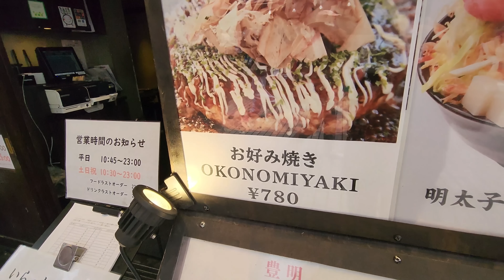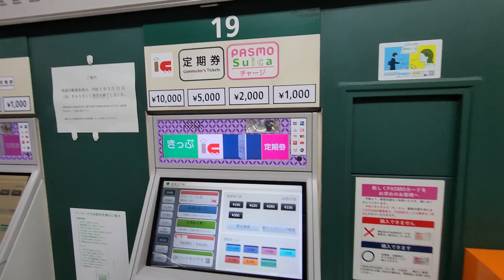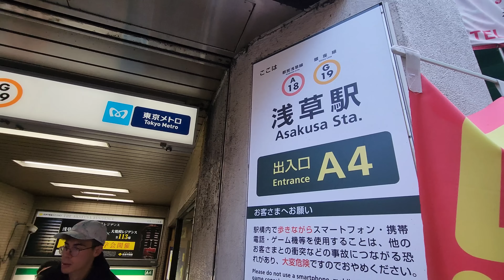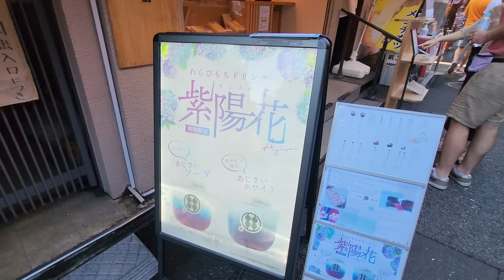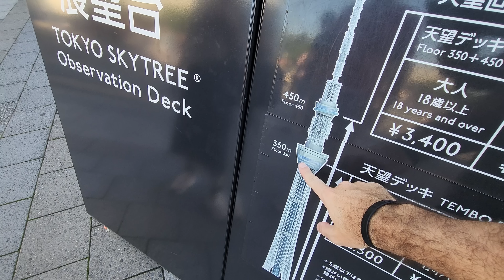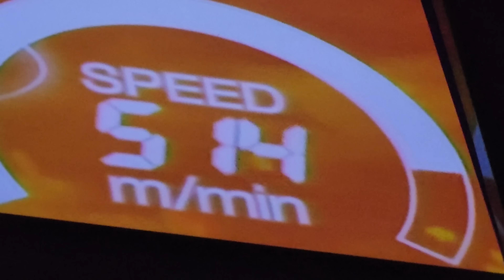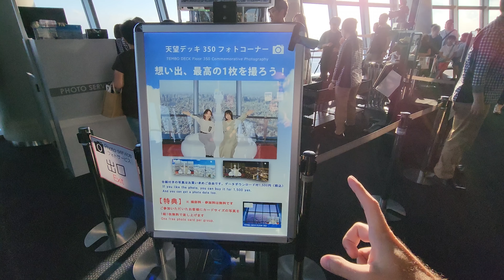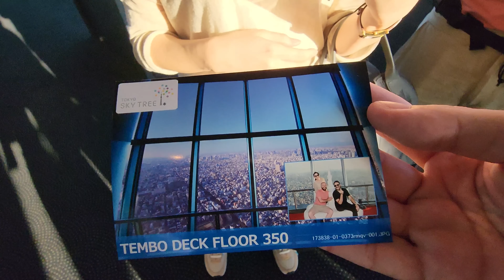SUBIMOS NA MAIOR TORRE DO MUNDO! Skytree Tóquio, Comida Típica Okonomiyaki, Loja Yodobashi Japão 4K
👉 Abra uma conta em dólar e tenha um cartão internacional da NOMAD GLOBAL para usar no Japão, use o código DIOGO20 para ganhar um cashback de até 20 dólares na primeira remessa de real para dólar

Neste vídeo explorando Tóquio, comemos comida japonesa okonomiyaki, fomos na maior loja de eletrônicos do mundo Yodobashi e subimos na Tokyo Skytree, a maior torre do mundo (não, não é em Dubai, lá é um edifícil e a Skytree que é a maior torre do planeta). Veja quanto custa e como visitar a Skytree em Tóquio.

QUEM É DIOGO KYRILLOS?
Opa, aqui é Diogo! Desde que realizei o sonho do meu primeiro intercâmbio 18 anos atrás no Reino Unido venho criando conteúdo online que já ajudou milhares de brasileiros a realizarem os seus projetos de mundo. Comecei o canal justamente naquela época como um hobby para mostrar como era a vida por lá e nunca imaginei que cresceria tanto! Depois morei na Austrália e em Portugal, comecei a trabalhar em navios cruzeiros, virei nômade, passei por 101 países e registrei todas essas aventuras nos vídeos do canal por mais tempo em atividade do Youtube Brasil!

Canais inspiradores: Estevam Pelo Mundo, Carioca no Mundo, Mundo Sem Fim, Viaje Por Conta, Vaz Onde, Travel and Share, Aviões e Música, Aero Por Trás da Aviação, Melhores Destinos, Loucos Por Viagens.

Vídeo editado por Laryssa Moraes